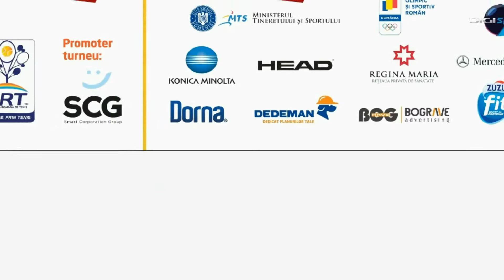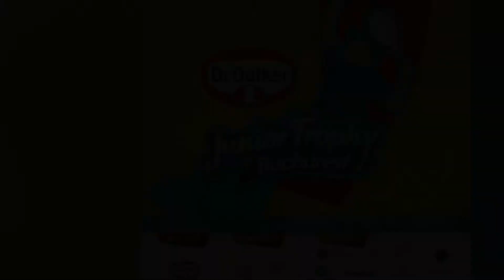Dr. Oetker Junior Trophy 2019 - Interviu Maria Sara Popa